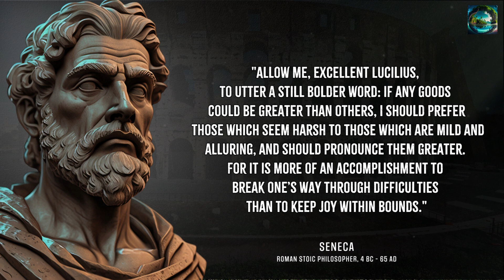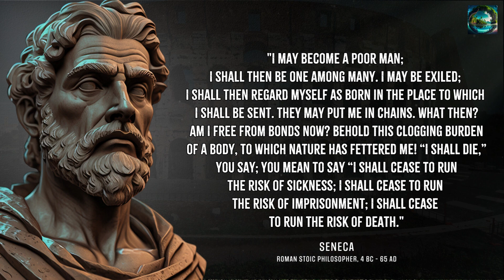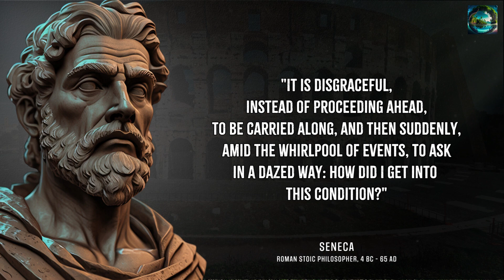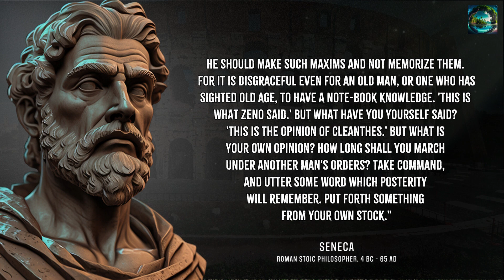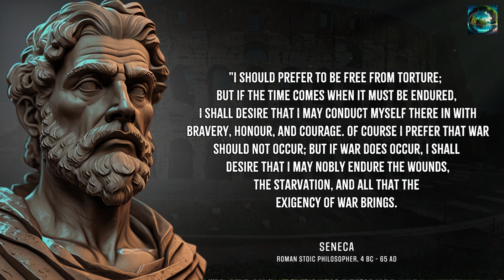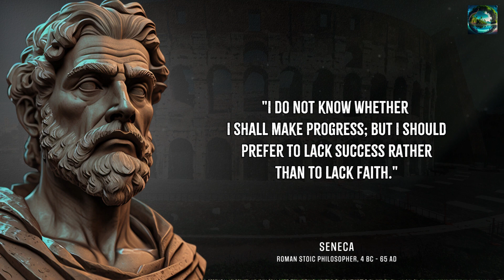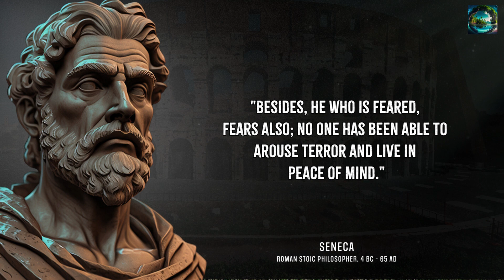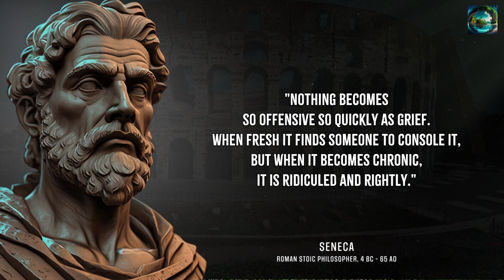Ancient Roman Philosopher Motivation | Seneca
Tranquility Base

Are you seeking inspiration and motivation from an unlikely source? Look no further than the ancient Roman philosopher Seneca. As a renowned Stoic philosopher, Seneca wrote extensively on topics such as wisdom, courage, temperance, and justice, providing insights that remain relevant today.

Seneca's quotes are particularly resonant and serve as a powerful reminder of the importance of purpose and direction in our lives. For example, his famous quote, "Our plans miscarry because they have no aim. When a man does not know what harbour he is making for, no wind is the right wind" emphasizes the need for clarity of purpose and direction in order to achieve success.

In addition to his inspiring words, Seneca's philosophy offers a practical approach to living a fulfilling life. By focusing on self-improvement and the pursuit of virtue, one can cultivate a sense of inner peace and contentment, even in the face of adversity.

Whether you are seeking motivation to overcome a challenge or looking for guidance on how to live a more meaningful life, Seneca's philosophy offers valuable insights and practical advice. So take inspiration from this ancient Roman philosopher and set your sights on the harbor you wish to reach. With Seneca's wisdom as your guide, you can chart a course toward a life of purpose and fulfillment.

1. Like the video
2. Comment: Share your thoughts and opinions. Or start a discussion.

 Ancient Roman Philosopher Motivation | Seneca, ancient roman philosophy, ancient rome philosophy, roman philosopher seneca, ancient greek philosophers quotes